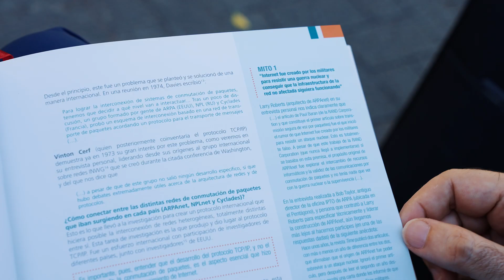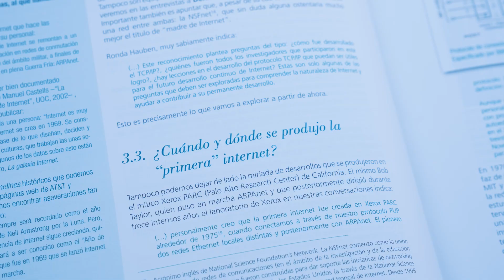Como Creamos internet